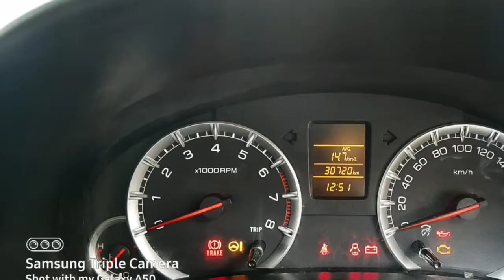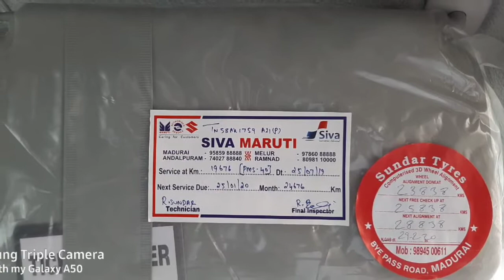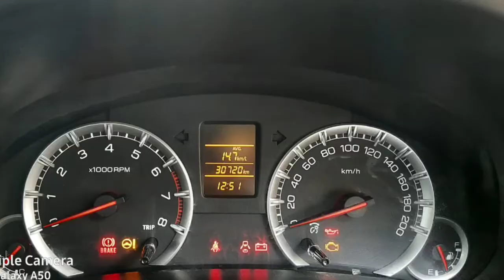Maruti Suzuki Swift Car Sales Used Car Sales In Tamil Nadu India Bala Tex Sales Buying Online Sarvie